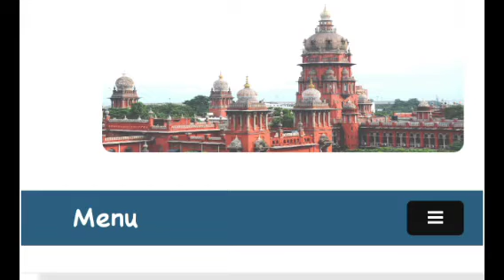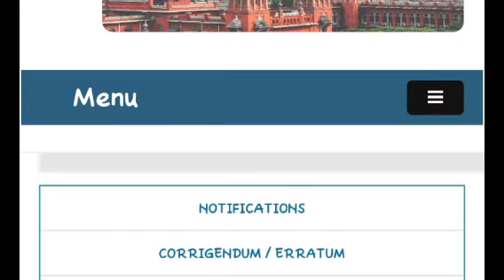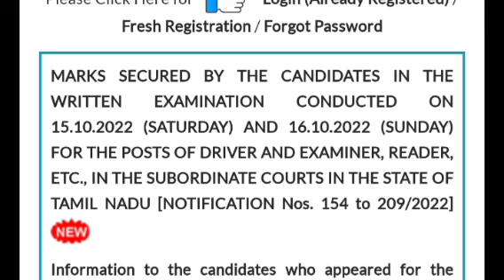todya 1:3ratio posting for mhc candidate